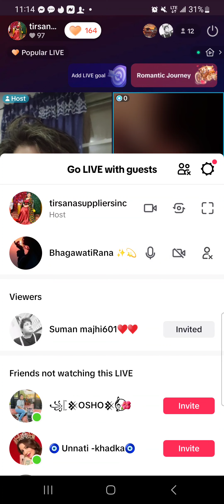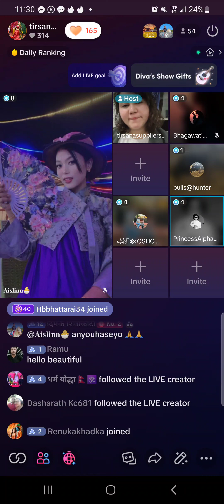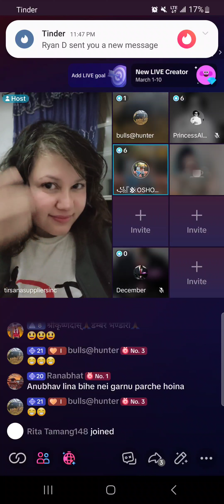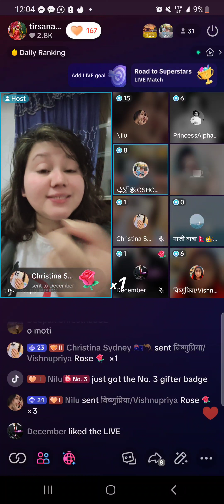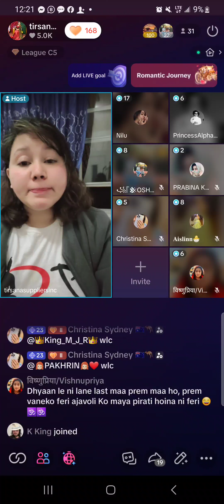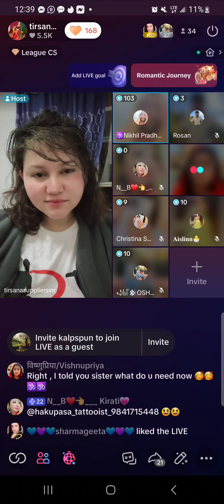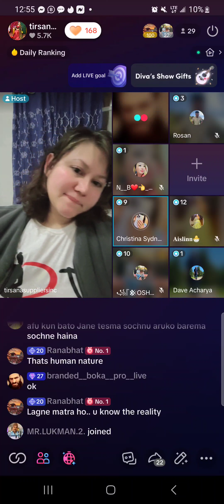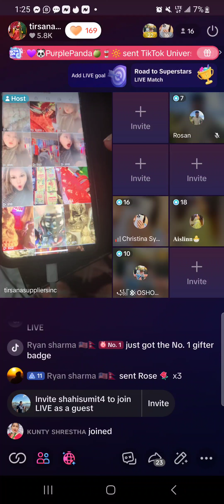talking very useful discussion about hindu religious beliefs meditation yoga spritual path